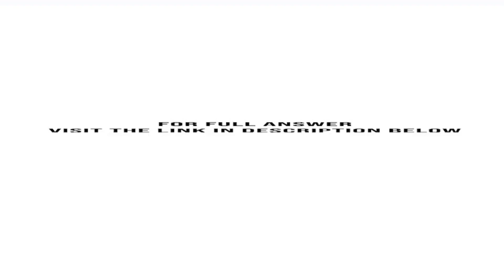The drug Prevnar is a vaccine meant to prevent certain types of bacterial meningitis It is typica...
The drug Prevnar is a vaccine meant to prevent certain types of bacterial meningitis. It is typically administered to infants starting around 2 months of age. In randomized, double-blind clinical trials of Prevnar, infants were randomly divided into two groups. Subjects